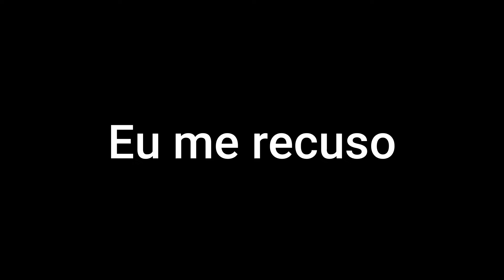Surpresas no Drift: Explorando a Roleta de Forza Horizon 5!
Meu cockpit:
VR: Oculus Quest 3
3 Telas: Mancer Valak UZ31 31.5"
Volante: Cammus DDWB 2021 + Lotse Pro Drag
Pedais: Cammus LC100
Cockpit: Extreme SimRacing AX80

PC:
Processador: AMD Ryzen 5 5700X3D
Placa mãe: Gigabyte B450 Gaming X
Placa de vídeo: NVIDIA GeForce RTX 3080
Memória RAM: 16gb DDR4 Pichau Gaming 3000mhz
Fonte: Corsair ATX 750w

00:00 - 01:23 Introdução
01:24 - 05:11 Ferrari 458 Speciale
05:12 - 07:10 Ford FPV UTE
07:11 - 10:24 Ferrari F355 Berlinetta
10:25 - 12:25 Nissan 370z
12:26 - 14:59 Lancer Evolution X
15:00 - 17:12 Ford Focus RS
17:13 - 22:56 Dodge Charger R/T